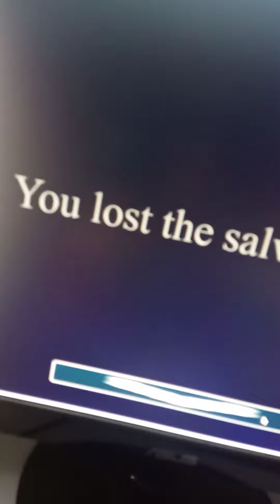Moondrop Salvage (Jumpscare)